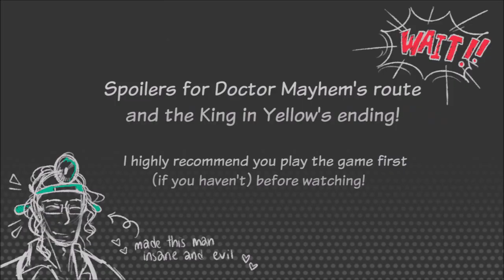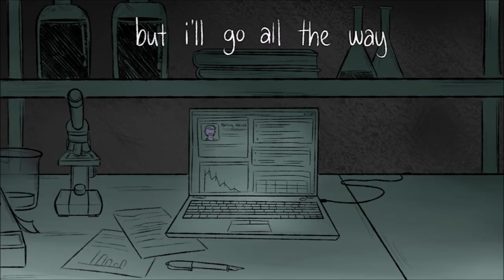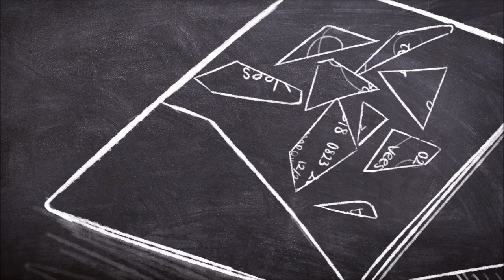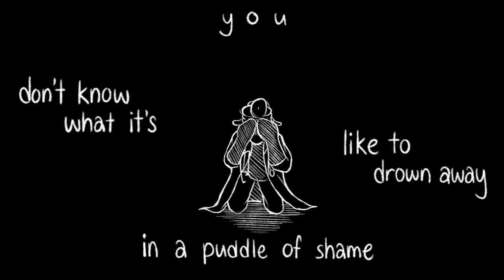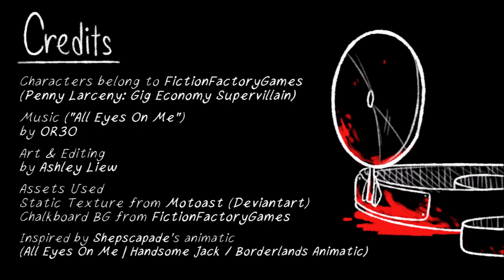All Eyes on Me - Penny Larceny Animatic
!! SPOILERS FOR PENNY LARCENY - GO GET THE GAME FIRST IF YOU'RE INTERESTED IN IT BEFORE WATCHING THE ANIMATIC !!

I really surprise myself with the ideas I can come up with for more animatics, because every year I go "oh surely I can't come up with anymore!" And then I do. I always do.

So a friend introduced me to the game Penny Larceny: Gig Economy Supervillain, and I immediately fell in love with the game's concept and also was very smitten for one of the characters. A month later when I was on call listening to songs with the same friend, All Eyes on Me came up and I went "haha! This would make for a good animatic for an insane Isaac Marquez!" And then I thought too hard about that and here we are.

This is a Doctor Mayhem-centric animatic where he actually does go insane and loses all morality and ethics that he tried to cling on as a mask. I did it because he's my favourite and also it's a compelling plotline. Please enjoy it, it took all my brain cells (and 3 months).

The song was made by OR3O, and I do not claim ownership for the song in question. I will not be receiving any money for it.